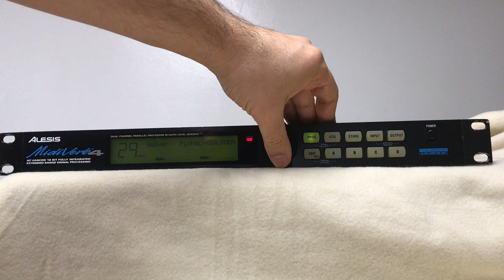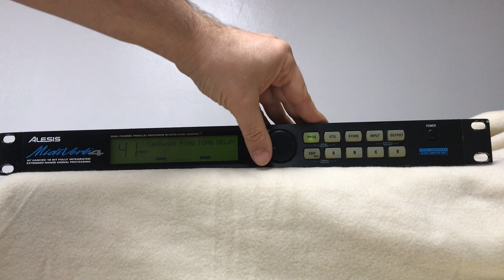Alesis Midiverb 4 multi effects processor, best presets (no talking)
This video presents the best presets of the Alesis Midiverb 4. Input signal comes from a Casio CZ230s, rhythm Bossa Nova...